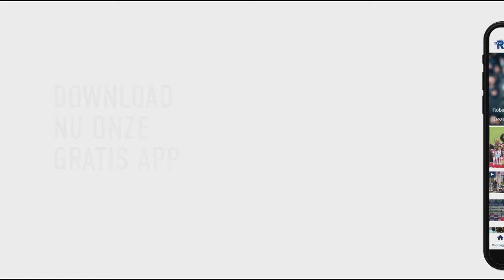Roy Kortsmit na Sparta-MVV: 'Een volwassen wedstrijd'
Sparta heeft maandagavond met 2-0 gewonnen van MVV. Beide goals werden in de tweede helft gemaakt. De spitsen Ragnar Ache en Lars Veldwijk waren daar verantwoordelijk voor. Doordat koploper FC Twente met 4-1 verloor bij RKC Waalwijk is het gat tussen beide ploegen nu acht punten.Sparta was vanaf moment één beter dan MVV. Het kreeg in de beginfase ook meteen de kansen om op voorsprong te komen. Zo kopte Lars Veldwijk na een voorzet van Fankaty Dabo op doel, maar redde Luuk Koopmans namens MVV. Ook Rayhi was daarna gevaarlijk: hij schoot de bal net voorlangs aan het doel van diezelfde Koopmans.In de 27e minuut leek Sparta op 1-0 te komen door een goal van Ragnar Ache, maar zijn treffer werd afgekeurd. Daarna ging Sparta vrolijk door met kansen creëren, maar scoorde het in de eerste helft niet meer. Twee goalsDat deed het wel na rust. En vrij snel ook. Uit een rebound van Lars Veldwijk kon collega-spits Ragnar Ache de Spartanen op voorsprong zetten. Lars Veldwijk kon daarna zelf ook scoren. Hij schoot zo&apos;n drie minuten later de bal in de verre hoek. Na de 2-0 van Sparta was het gedurende de gehele tweede helft wachten op de 3-0. Abdou Harroui, Laros Duarte en Deroy Duarte werden nog gevaarlijk, maar tot een derde treffer kwam het niet meer. Sprankje hoopSparta doet door de overwinning wel goede zaken in de Keuken Kampioen Divisie. Het heeft nu weer een sprankje hoop op het kampioenschap omdat FC Twente uit bij RKC Waalwijk hard met 4-1 onderuit ging. Het verschil tussen beide ploegen is nu acht punten.   Scoreverloop48&apos; 1-0 Ragnar Ache50&apos; 2-0 Lars Veldwijk